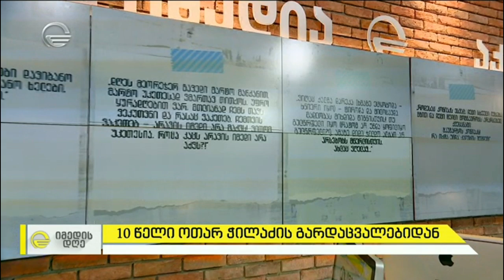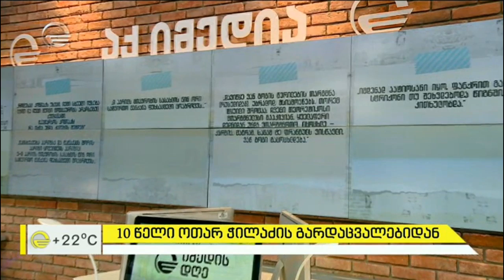ოთარ ჭილაძის გარდაცვალებიდან 10 წელი გავიდა